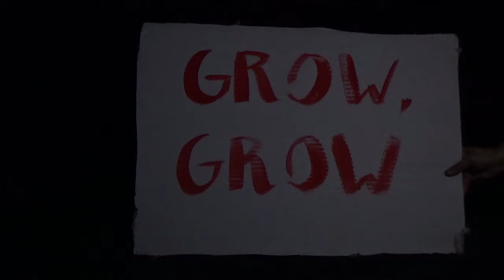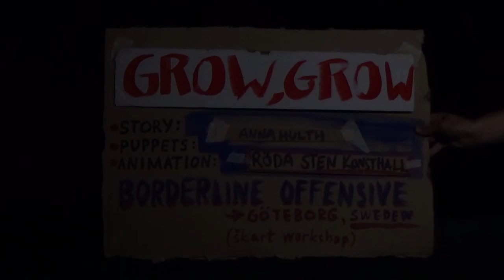GROW GROW [2019], Anna Hulth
GROW GROW
Story, puppets, animation: Anna Hulth.
Artistic workshop and performance by ŠKART at Röda Sten Konsthall, Gothenburg Sweden. Part of the Borderline Offensive Tour 2019. Supported by Creative Europe, Västra Götaland Cultural Affairs Committee, Gothenburg City.